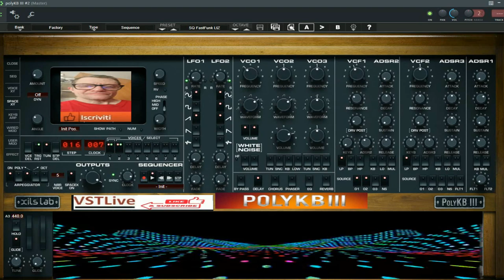Giovanni Odissea Trance ( Vst Live PolyKb3 )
vst usato per composizione  ( Vst Live PolyKb3 )
nome del brano Giovanni Odissea Trance